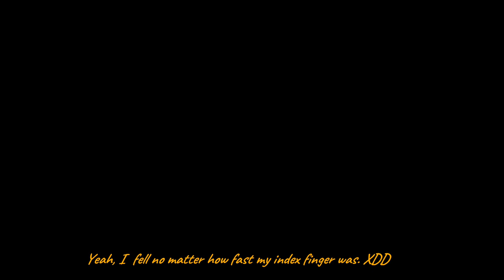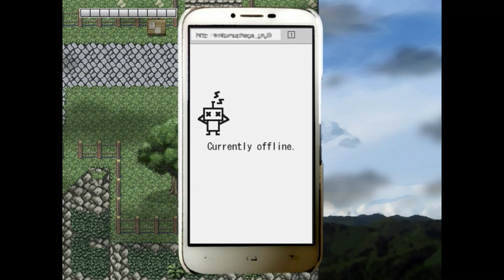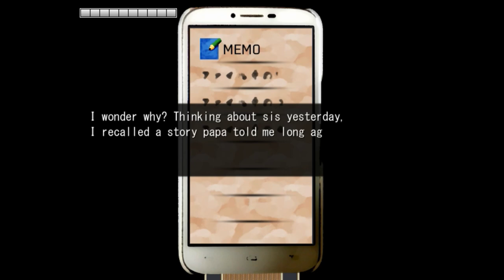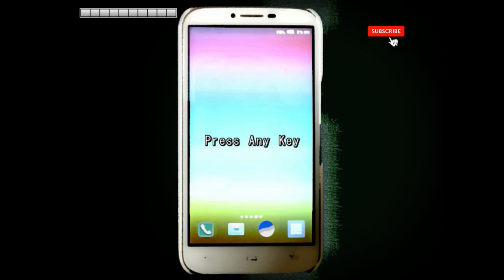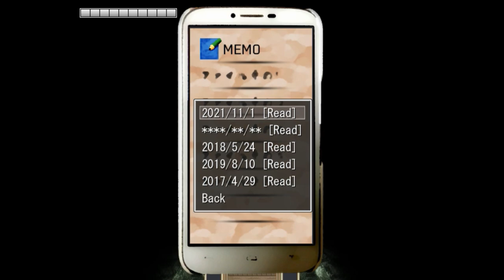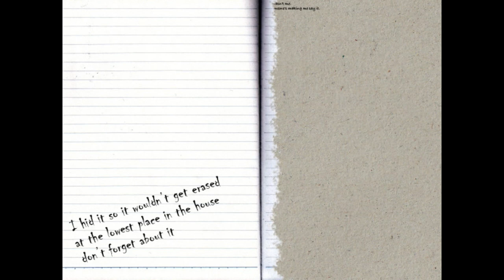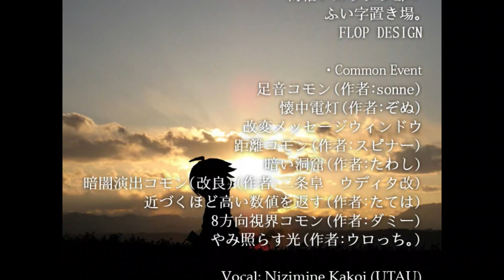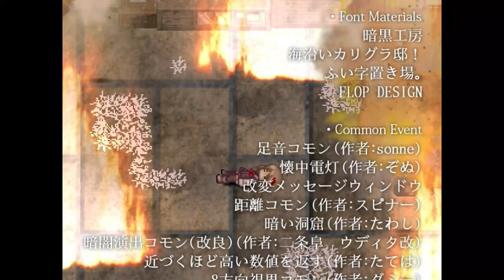Colorless Poems | Full Game + All Endings | You saw her die but why is she still alive? | Free Game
Colorless Poems (色のない詩―ウタ―) is a horror (AS IN HORROR) RPG game about Akari and her sister spending the day in the forest and her accidentally falling down the cliff. Akari's 100% sure that she died. However, this happened again along with other creepy events that she (Akari) has begun to think that she's having a nightmare. Is she really? Did her sibling really die? What's happening?!

SP: I tried 'talking' through written words in this video. I sincerely hope you won't find it that annoying. XDD
SP1: This game is really atmospheric. I had to remove my earphones from my ears because I got goosebumps. :v
SP2: Play this game, it's really enjoyable! I had to spam keys at certain times too like the game Sabrina. It also has puzzles that burnt my poor brain cells.
SP3: There will be a moment in the video that I called the sister Shaori. I was so sure that it's Shaori hahahah! XDD Also, watch the credits!

Timestamps:
00:00 - Start to Ending 1
1:03:00 - Ending 2

Game Title: Colorless Poems
Developed By: Ryo Mutsumi
Translated By: YamikazeYami
Colorless Poems game from itch.io, gameplay, RPG Game, Horror Game, PC Game, Free Game, 2D Game, Atmospheric Game, Adventure Game